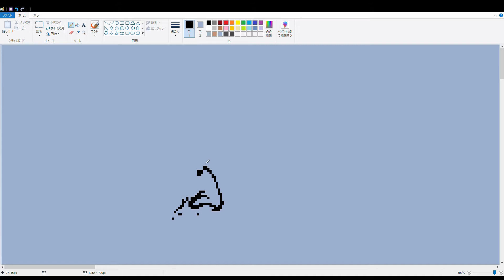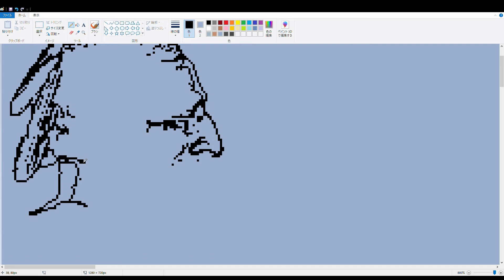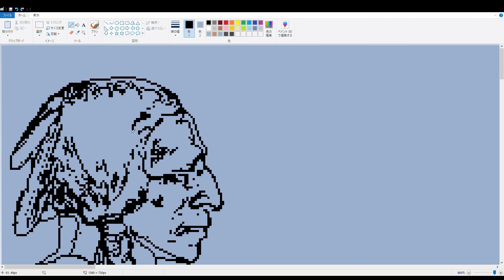Drawing Indian (Indian Head Nickel)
アメリカ合衆国の硬貨の中で最も良いモノと言われている『インディアン・ヘッド・ニッケル』に描かれているインディアンを描きました。

この硬貨が流通していた頃のアメリカに生まれたかったなぁ。

あ、でもCoCo壱番屋ないか。やっぱいいや。